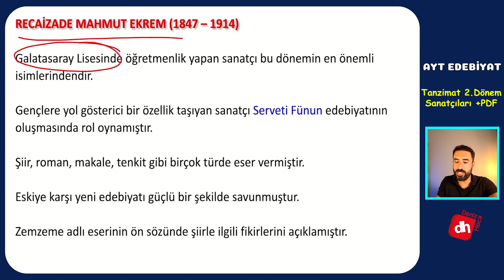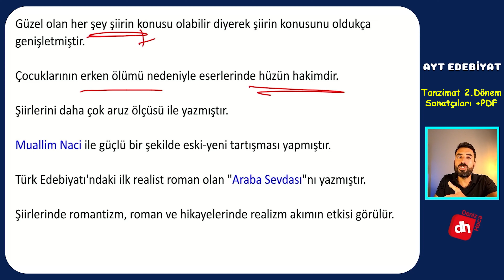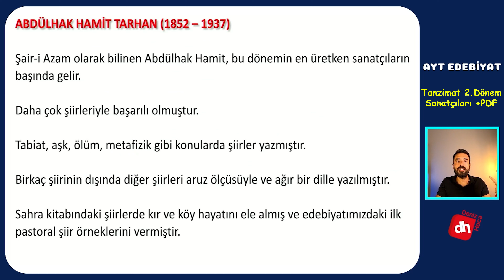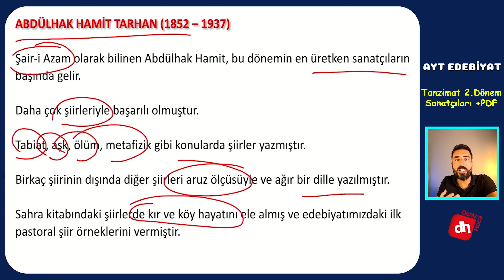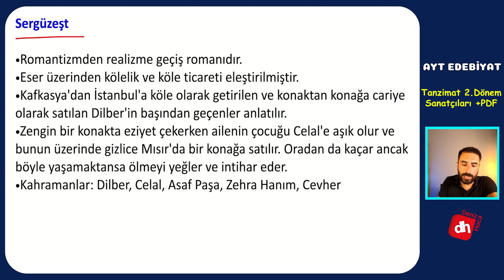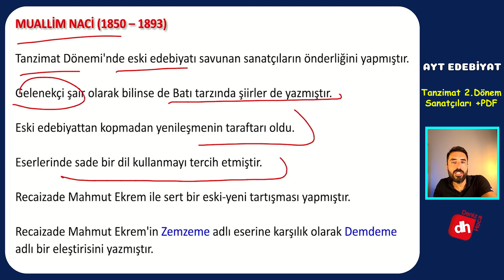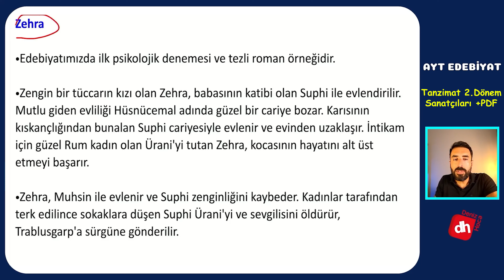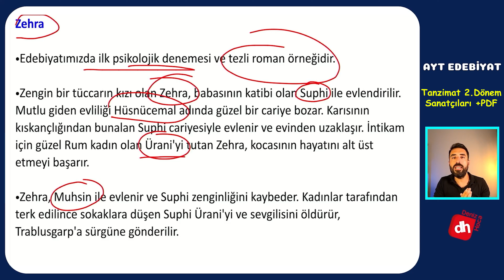Tanzimat 2.Dönem Sanatçıları ve Eserleri 📌/ AYT Edebiyat 2023 (Deniz Hoca) 📘📕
Tanzimat Dönemi Sanatçıları AYT Edebiyat

AYT Edebiyat kapsamında her sene en az bir sorunun geldiği "Tanzimat Edebiyatı"nda sorular asıl sanatçılar ve eserlerinden gelmekte. Bu nedenle Tanzimat sanatçılarını 1 ve 2.dönem halinde sizlere aktarmak istedim. Bu videoda 2.dönem Tanzimat sanatçılarını ve eserlerini ayrıntılı bir şekilde öğreneceksiniz.

Tanzimat 2.Dönem Sanatçıları
00:00 Giriş
00:43 Recaizade Mahmut Ekrem
05:21 Abdülhak Hamit Tarhan
07:55 Samipaşazade Sezai
11:07 Muallim Naci
12:06 Nabizade Nazım

Tanzimat sanatçıları ve eserleri önemsemeniz ve mutlaka bilmeniz gereken bir kazanım olduğundan videoda detaylı bir şekilde sanatçıları ele aldım. Tanzimat 2.dönem sanatçılar videosu ile herhangi bir probleminiz kalmayacaktır.

Sizler de AYT Edebiyatta başarıya ulaşmak için öncelikle tanzimat dönemi sanatçıları hakkında tam olarak bilgi sahibi olmanız gerektiğinde videomuzu dikkatlice seyretmenizi ve notlar almanızı tavsiye ederim.